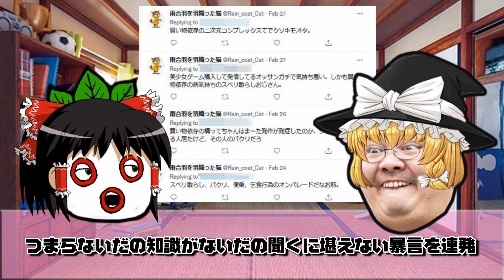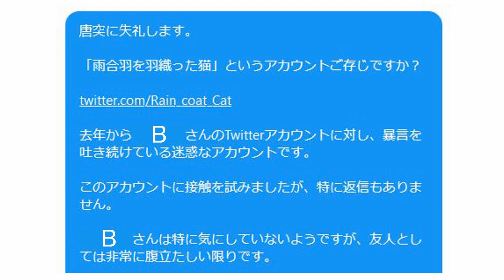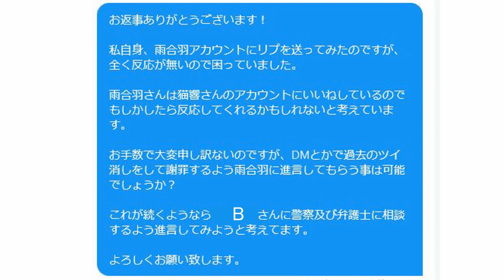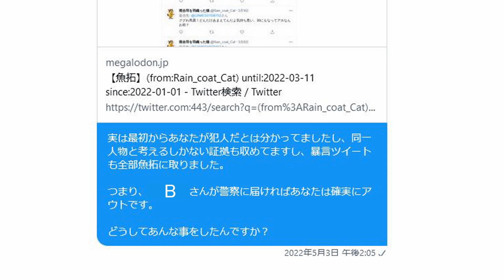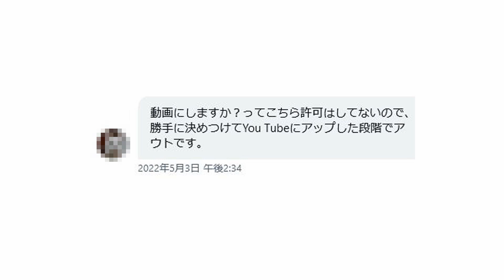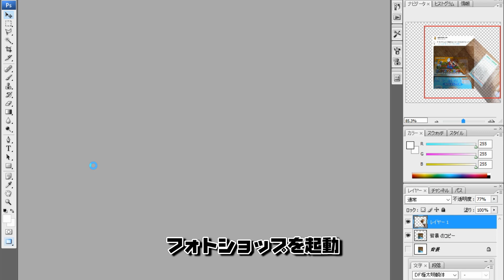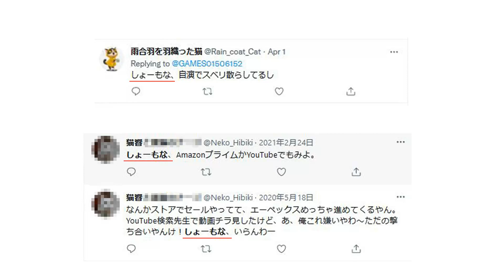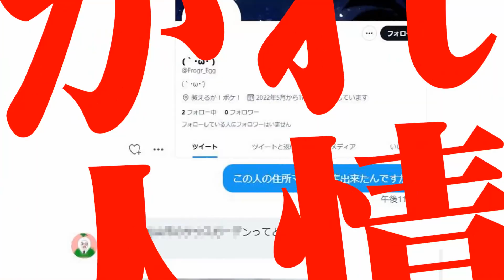【レトロゲーム界隈の闇】粘着暴言最狂おじさん登場の巻【前編】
某レトロゲーム系YouTuberに暴言を吐き続けて半年以上。

私が知る限り、界隈では、最も狂った粘着おじさんの話です。

音楽1：オーシャンズ108　written by ネコト

音楽2：BGM ネオロック80 written by 魔王魂